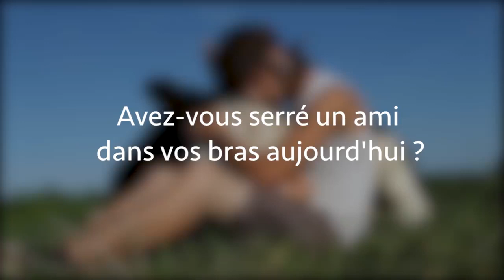Un autre monde est possible ✊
Partout dans le monde des refuges permettent à des animaux dits d'élevage d'échapper à leur destin et de couler des jours heureux, comme ils le méritent. Un autre monde est possible, cela ne tient qu'à nous! Arrêtons de les tuer pour les manger, laissons-les vivre leur vie!